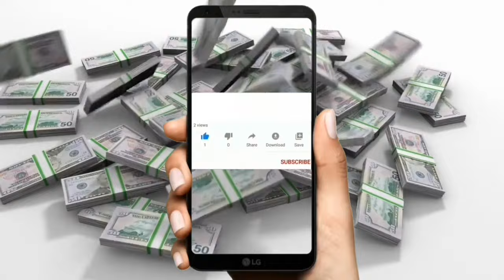KAPALARAN HOROSCOPE NGAYONG ARAW AT CHINESE HOROSCOPE SEPTEMBER 16 2024 | LUCKY NUMBERS AND COLORS